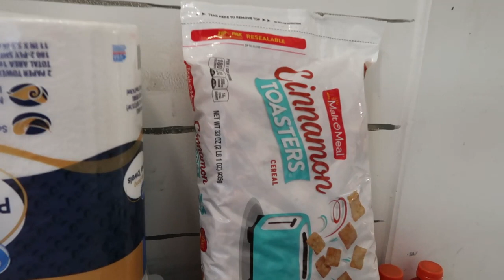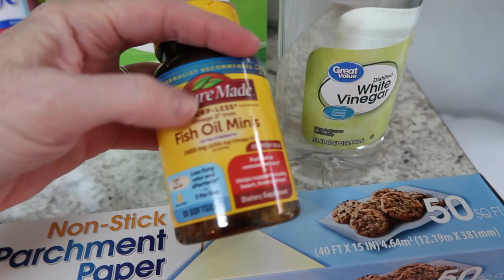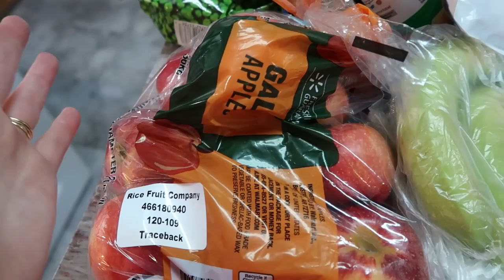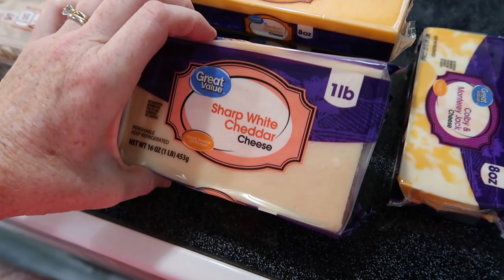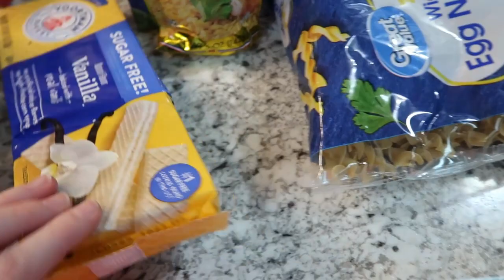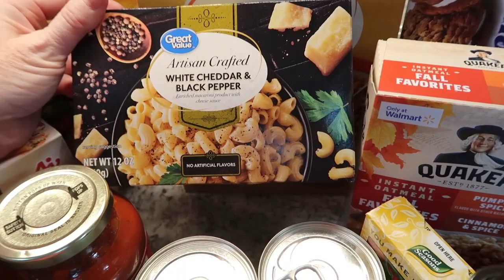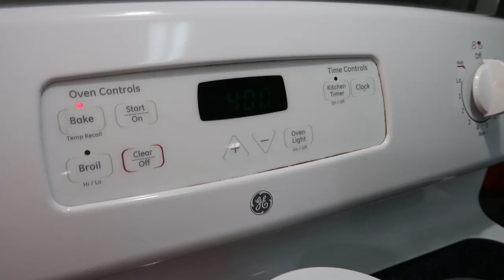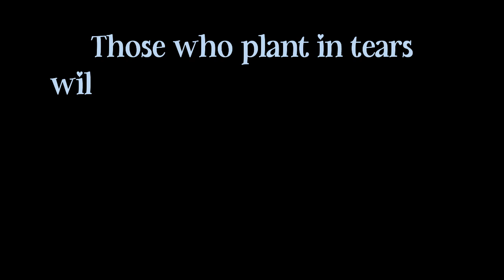VLOGTOBER DAY 8 / SHOPPING AND ERRANDS WITH MOM + WALMART GROCERY HAUL